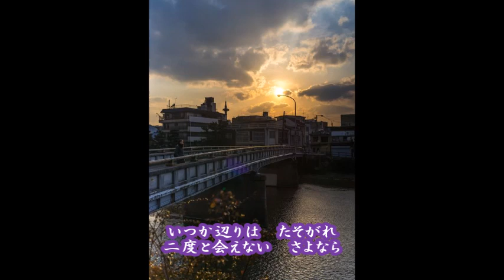四条駅まで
四条駅まで　作詞　小野正則　作曲　石橋タカオ　歌　不詳